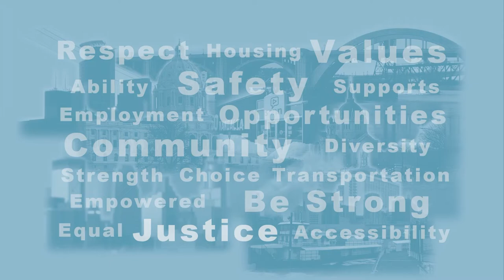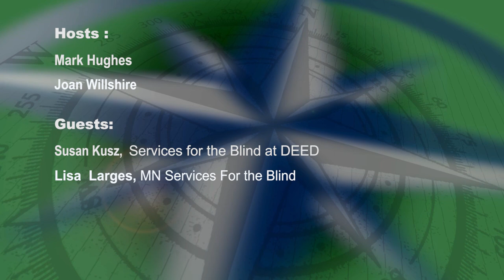Disability Viewpoints: October 2022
Host Mark Hughes talks with Susan Kusz and Lisa Larges from the Minnesota Services for the Blind, about employment issues and opportunities for people with disabilities.